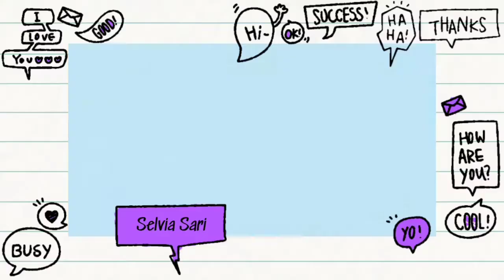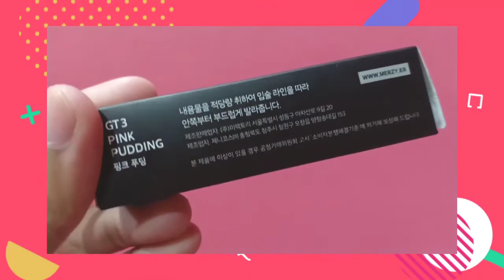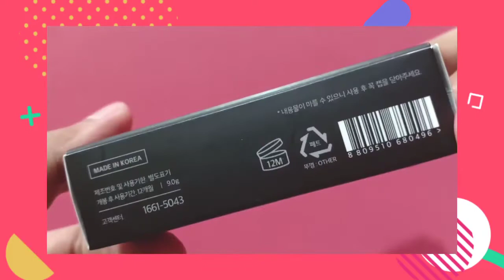Review Merzy Another Me The First Gel Tint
*Note*
Thumbnail : Kinemaster PRO